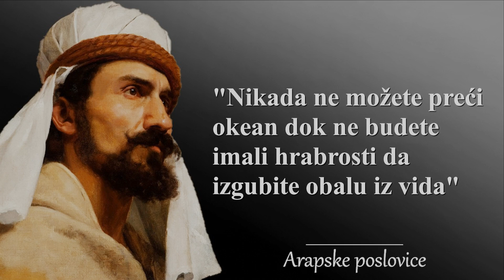Arapske mudrosti - Lekcije starih arapa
Na sljedećim linkovima možete kupiti knjige
Ilum: uvod u izvore za historiju arapsko-islamske prirodoslovne misli
Arapi i Židovi (David K. Shipler)

Dobrodošli na naš kanal! U ovom videu predstavljamo vam najbolje citate i izreke Arapa, koji su inspirisani dugom i bogatom arapskom tradicijom. Arapi su poznati po svojoj mudrosti, filozofiji, poeziji i književnosti, a njihova kultura uticala je na društva širom svijeta. U ovom videu možete čuti neke od najznačajnijih citata koji će vam pružiti inspiraciju, motivaciju i razmišljanje o važnim temama poput ljubavi, prijateljstva, uspjeha i sreće. Pored toga, saznaćete nešto više o historiji i značaju arapske kulture i njenom uticaju na svijet.

Arapi su etnička grupa i narod koji se pretežno nastanjuje na Bliskom istoku i sjevernoj Africi. Imaju bogatu i dugu historiju koja seže hiljadama godina unatrag. Arapska kultura se odlikuje raznolikošću i obuhvata različite aspekte, uključujući jezik, religiju, umjetnost, arhitekturu, gastronomiju i tradiciju gostoprimstva.
Jezik arapski, koji se koristi širom Arapskog svijeta, ima dugu tradiciju i važan je aspekt arapske kulture. Islam je dominantna religija među Arabima, a islamska vjera ima snažan uticaj na njihovu svakodnevicu i vrijednosti. Arapska umjetnost, kao što su kaligrafija, poezija, muzika i ples, također odražava duboku povezanost s religijskim i kulturnim identitetom.
Arapska arhitektura je poznata po bogatim detaljima i raskošnim dekoracijama, a neki od najpoznatijih primjera arapske arhitekture su džamije, palače i bazari. Arapska gastronomija nudi raznoliku i ukusnu hranu, s tradicionalnim jelima kao što su humus, falafel, kebab i baklava.
Arapi su poznati po svojoj gostoljubivosti i poštovanju prema gostima. Tradicija gostoprimstva je duboko ukorijenjena u arapskoj kulturi, gdje se posjetitelji dočekuju s toplinom, ponudom hrane i pića te gostoprimstvom.
Ukupno gledajući, arapski narod ima bogatu kulturu, duboko ukorijenjenu u tradiciji, jeziku i religiji. Njihov doprinos u područjima poput književnosti, nauke, medicine i trgovine ostaje izuzetno važan za svjetsku historiju i civilizaciju.

Pozivamo vas da se pretplatite na naš kanal i lajkujete ovaj video kako biste bili obaviješteni o novim sadržajima koje pripremamo. Hvala vam na gledanju i ako imate bilo kakve preporuke ili savjete, slobodno ih podijelite u komentarima ispod videa. Vidimo se uskoro sa još zanimljivog i inspirativnog sadržaja!